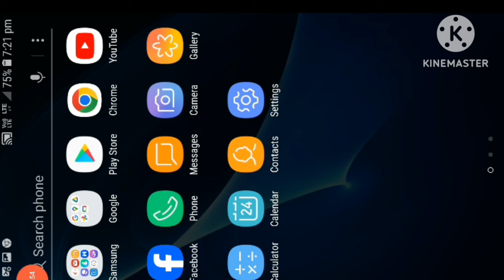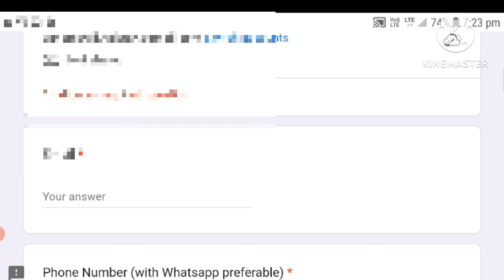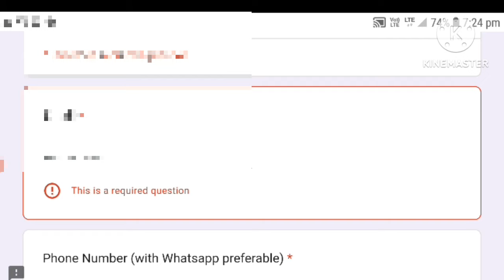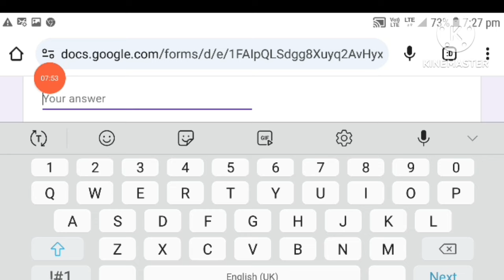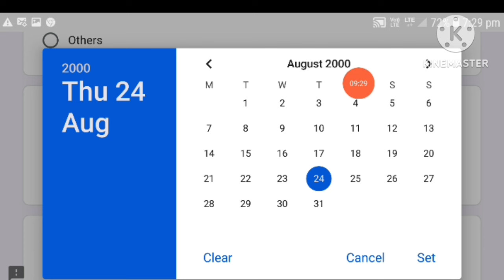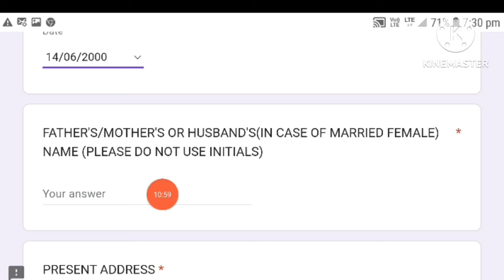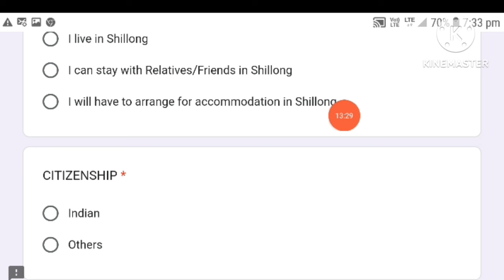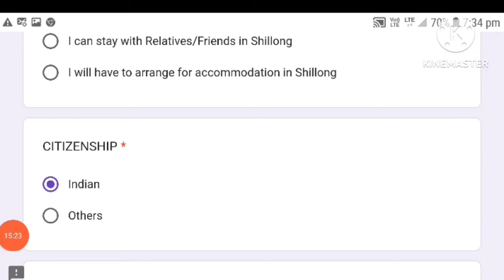Maikai NEIGRIHMS Recruitment-na Apply Ka.gen(How to Apply NEIGRIHMS Recruitment)